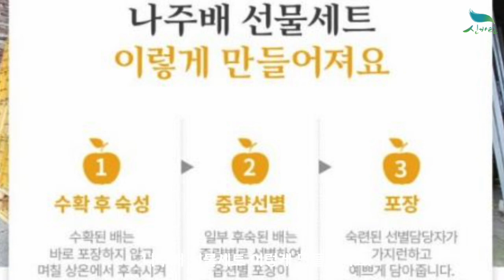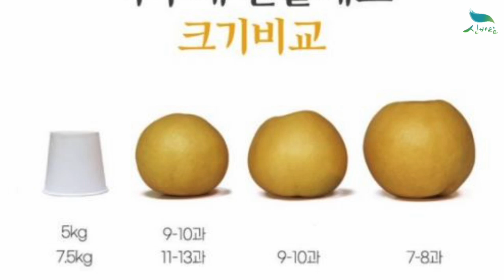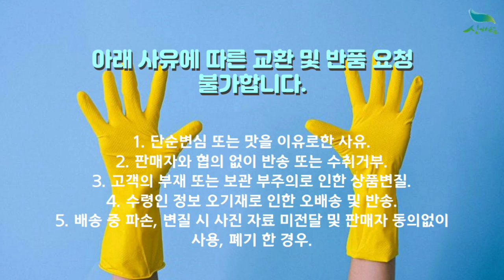[신바람 농산물 협력농가 판매상품 1533-5930 (신선마켓.com)]※9월2일 순차발송※ 나주배 선물세트 5kg/7.5kg (보자기 동봉)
신바람 농산물 협력농가 판매상품 - ※9월2일 순차발송※ 나주배 선물세트 5kg/7.5kg (보자기 동봉)

※9월2일 순차발송※ 나주배 선물세트 5kg/7.5kg (보자기 동봉)
나주배 5kg (9-10과) : 39,000원 무료배송
나주배 7.5kg (9-10과) : 55,000원 무료배송
나주배 7.5kg (7-8과) : 59,000원 무료배송

1. 단순변심 또는 맛을 이유로한 사유
2. 판매자와 협의 없이 반송 또는 수취거부
3. 고객의 부재 또는 보관 부주의로 인한 상품변질
4. 수령인 정보 오기재로 인한 오배송 및 반송
5. 배송 중 파손, 변질 시 사진 자료 미전달 및 판매자 동의없이 사용, 폐기 한 경우

주소 : 전북 익산시 낭산면 내돈길 53